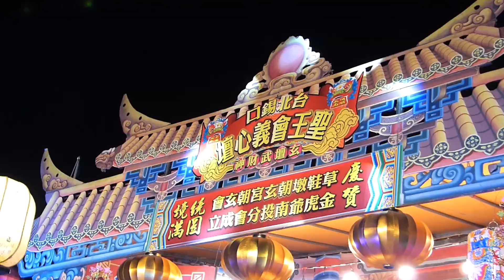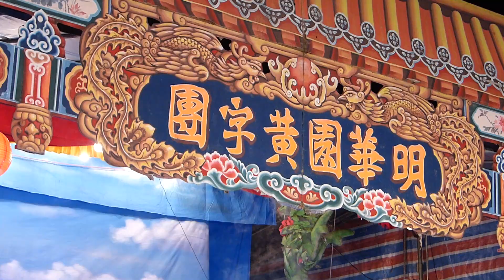2014 草屯朝玄會 謁祖回鑾暨金虎爺會成立大典(內湖聖母殿、錫口義心壇慶贊)